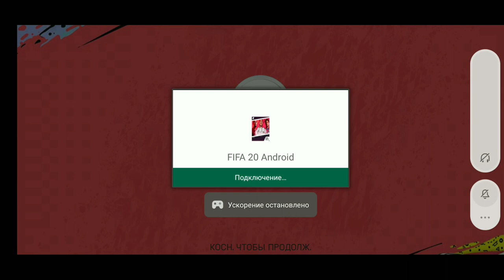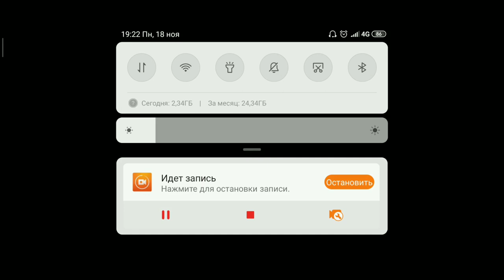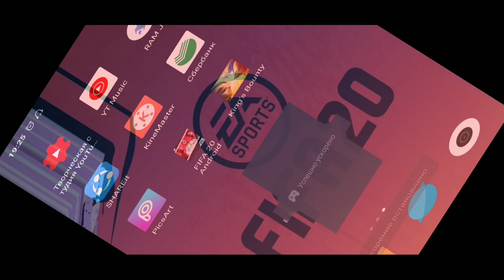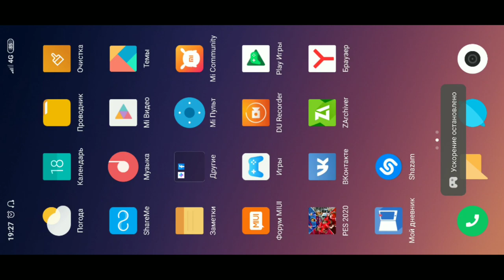ФИФА 20 НА АНДРОИД, ЛУЧШИЙ МОД